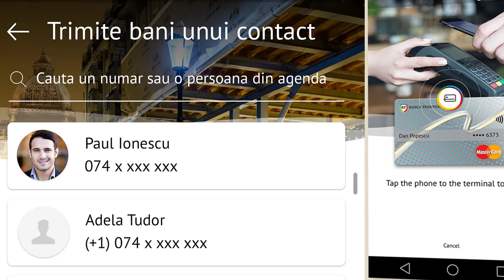BT Pay cu mobilul: simplu si in siguranta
O noua experienta la cumparaturi: aplicatia BT Pay